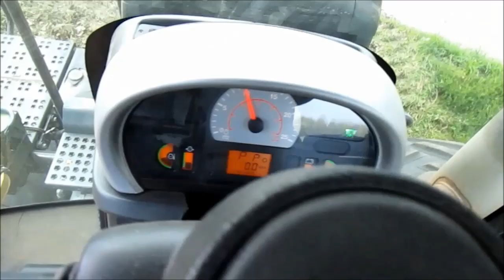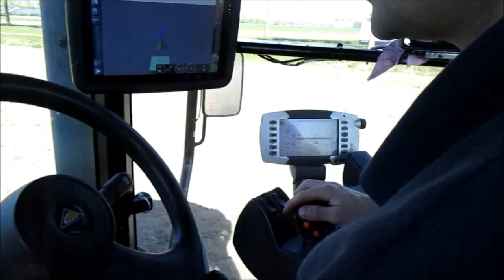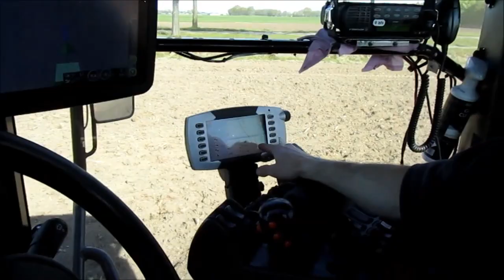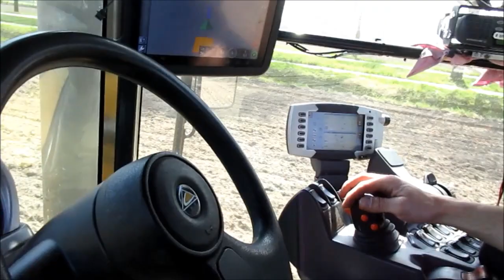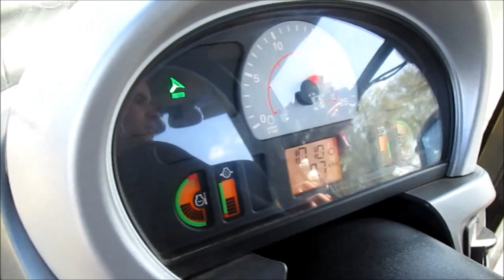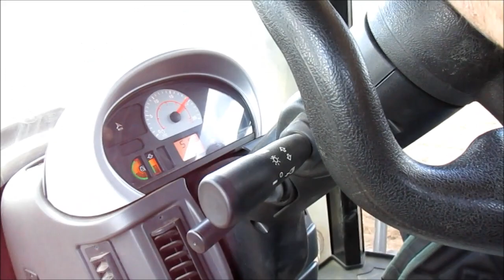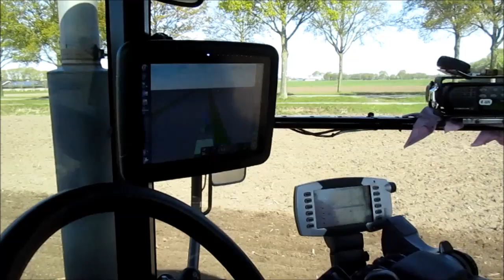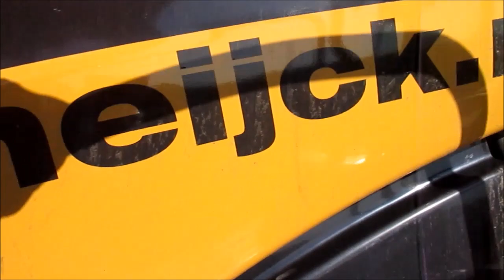WIE FÄHRT ES MIT EINEM RAUPENSCHLEPPER CHALLENGER MT 765 C ??(SOUND!!)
Einer 360 PS CHALLENGER MT 765 C mit Väderstad TopDown 500 Grubberkombination war dieses Frühjahr im einsatz beim Loonbedrijf van Eijck te Alphen(NL)